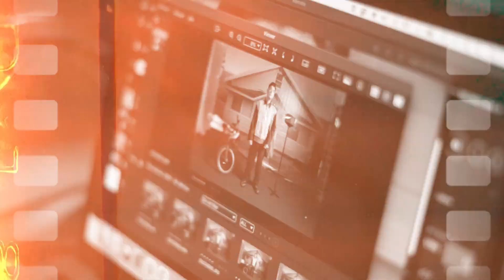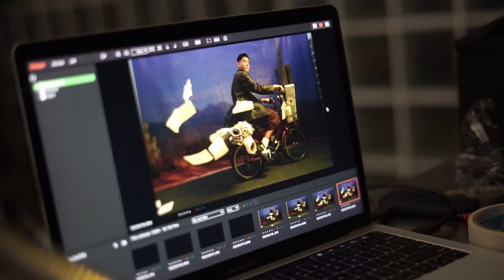BTS Photoshoot Album Jaz "Pesan Cinta"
Sebagai debut karir, JAZ merilis single berjudul Dari Mata. Lagu ini diciptakan sendiri oleh JAZ. Bergenre pop/ R&B, lagu yang catchy dan easy listening ini berkisah tentang bagaimana cinta hadir pada pandangan pertama.